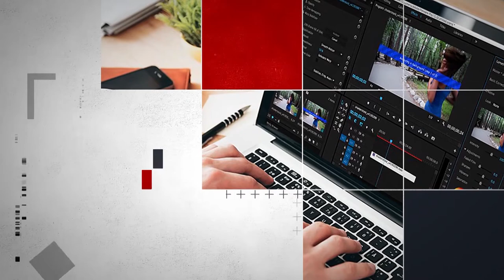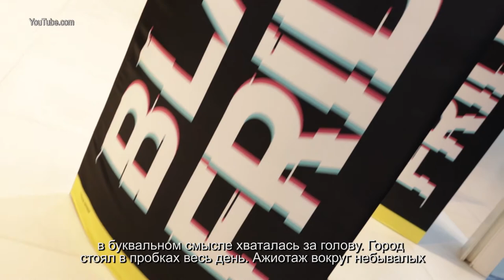Почему пятница «черная»? История дня грандиозных скидок. 27.11.2020